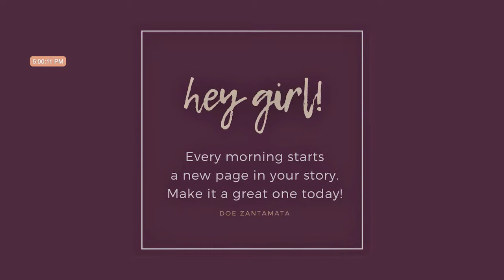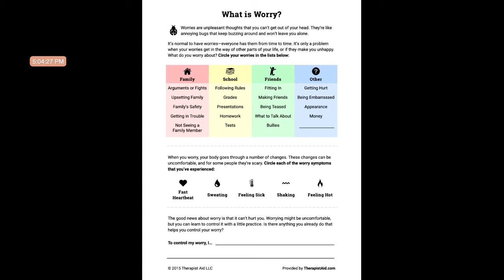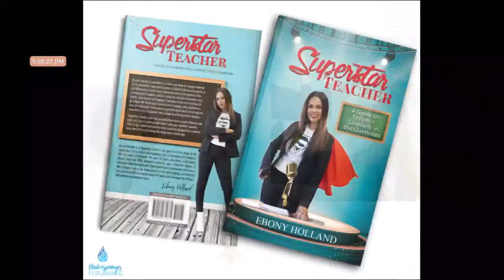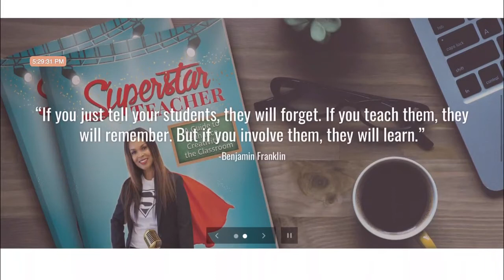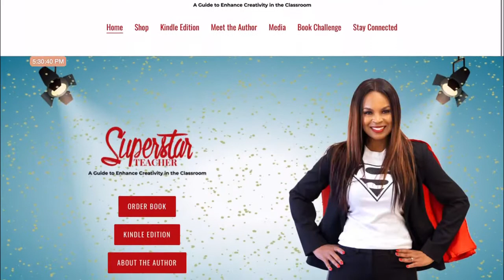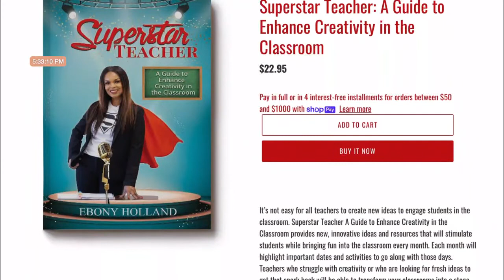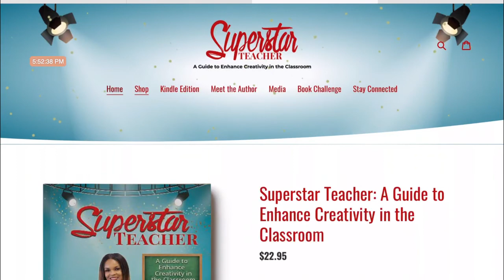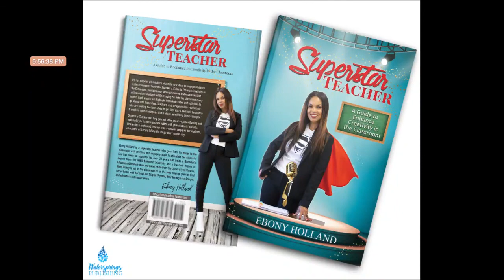Meet Ebony Holland--Superstar Teacher!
Today Superstar Teacher, Ebony Holland, talks about how to help your child excel in spite of difficulties.